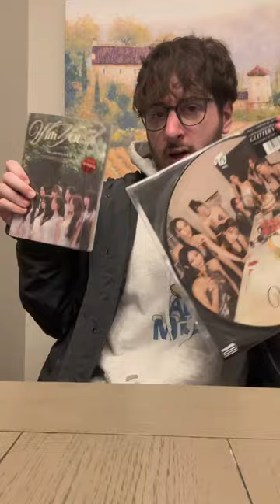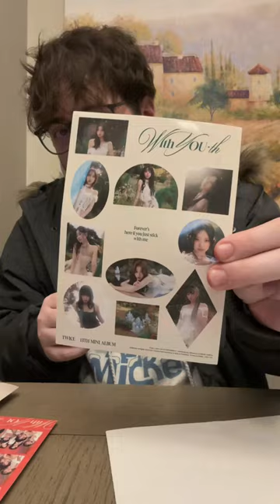TWICE With YOU-th album unboxing!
let me know if you guys pulled jihyo and if you wanna switch haha